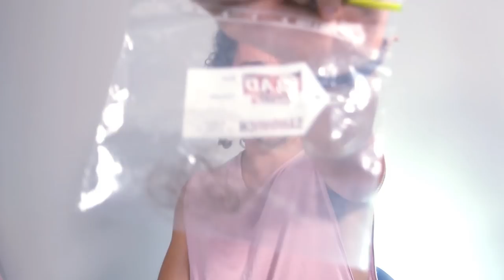✅ My Hair Is Falling Out! Is This Normal? | Hair Fall Myth Bust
⭐️⭐️⭐️⭐️⭐️Have you ever had hair fall out whilst washing and thought F#CK!!! I’m going bald? If you have, great, I’m glad I’m not the only one. But how much is normal? Well make sure you hang around because we’re going to found find out! Like I’m literally going to be counting this hair fall  I’ve collected from my last few showers and we are going to see exactly how much is normal. I also wonder what the best hair fall solution is?

Once you get inside messenger, click get started and follow the prompts :).

I’ve been creating hair videos for almost 3 years now and I’ve never once thought of making a video about hair fall, so here it is.

So What is Hair Fall?
It’s actually called hair shedding, just like a dog does, I’ve got a german shepherd and she just sheds and sheds and sheds, kinda like me. It’s just the hair reaching the end of it’s cycles so it drops off and a new one starts to grow.

Why Do we get hair fall?

“Most people have about 100,000 hairs on their heads and lose around 100 to 125 hairs per day (imagine trying to count each one). Alopecia, the medical term for normal hair loss, occurs because scalp hair grows in cycles. Each hair follicle undergoes a growth stage that lasts two to eight years, followed by a two-month resting stage where no growth occurs. Then, the hair strand falls out and a new one begins to grow in its place.”

Basically what I got from it the article was the hairs that are falling out are around 2 to eight years old and they’ve just had their time and when they fall out the other ones that have been there awhile just seem to take over.

How weird….

How much hair fall is normal?
Well it says it’s normal to lose 100 to 125 per day and things like medicine, stress, surgery can cause more excessive shedding. Watch the video and you’ll find out exactly how much of my hair fell out over 3 washes in 1 week.

Equipment used to make this video:
Camera used to film this video
Cheap tripod used for this video
Lighting used
Microphone used
Editing program used to make this video: Final Cut Pro X